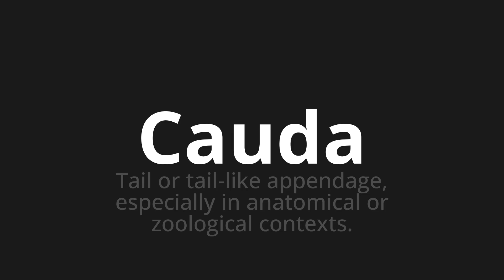How to pronounce Cauda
Master the Pronunciation of 'Cauda WHICH MEANS TAIL' - which means : Tail or Tail-Like Appendage, specially in anatomical or zoological contexts. 📝 with @PortuguesePronunciation 🎓🗣️ - [Your Guide to Portuguese]

Learn to pronounce 'Cauda' perfectly in Portuguese with our easy and engaging tutorial by @PortuguesePronunciation! 📖📽️ In this comprehensive video, we provide you with native speaker examples 🗣️👂 and phonetic breakdowns 🎵 to ensure you get the pronunciation just right.

How to say Tail in Portuguese